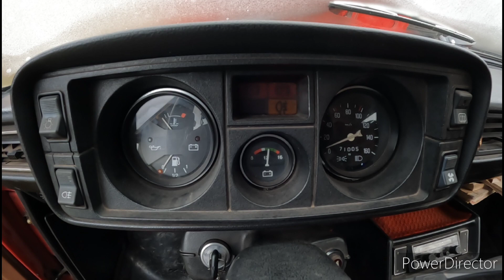ŁADA 2105 84R COLD START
Łada 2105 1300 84r Cold Start